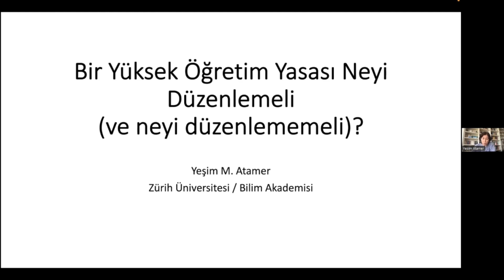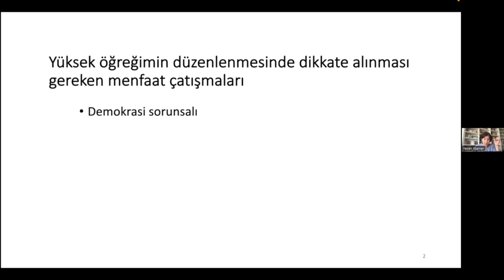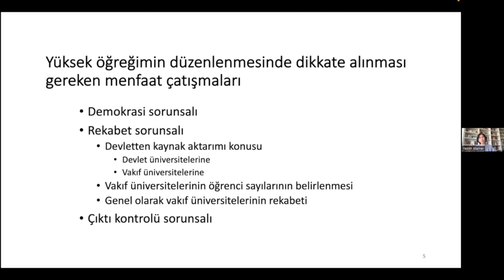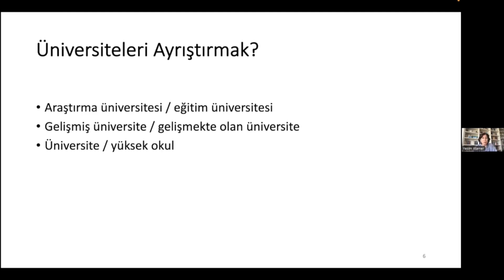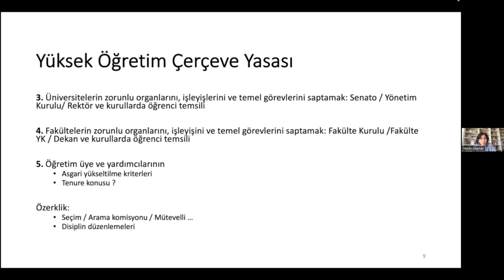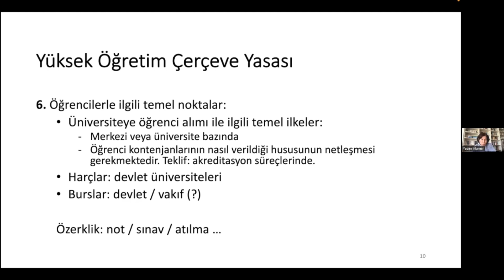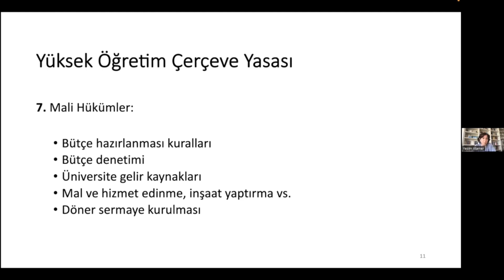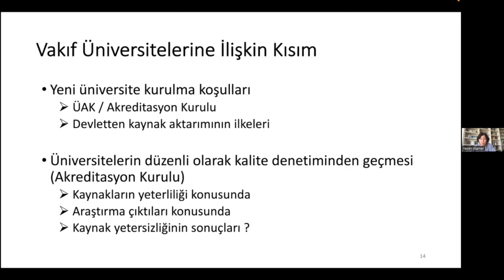Bir Yükseköğretim Yasası neyi düzenlemeli? (Ve neyi düzenlememeli?) - Prof. Dr. Yeşim Atamer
30 Haziran - 1 Temmuz 2022'de "Türkiye Yükseköğretim Alanının Yeniden Yapılandırılması" başlığıyla Ankara'da gerçekleştirilen çalıştayın ikinci gününde Bilim Akademisi yönetim kurulu üyesi Yeşim Atamer bir yükseköğretim yasası oluşturulurken düşünülmesi ve tartışılması gereken konuları irdeledi.

Türkiye Yükseköğretim Alanının Yeniden Yapılandırılması Çalıştayı
30 Haziran - 1 Temmuz 2022
Türkiye Barolar Birliği, Av. Teoman Evren Konferans Salonu, Ankara
Program Komitesi: Canan Atılgan, Üstün Ergüder, H. Nevzat Özgüven, Gülsün Sağlamer
Organizasyon Komitesi: Lale Akarun,  Kasım Akbaş, Taner Bilgiç, Yağmur Denizhan, Serap Emil, Erkan Erdil, Ayşın Ertüzün, Zeynep Kadirbeyoğlu, Erol Köroğlu, Zeliha Hacımuratlar Sevinç, Ünal Zenginobuz